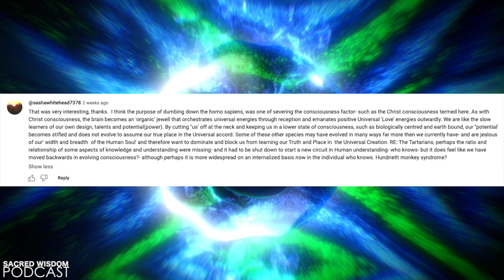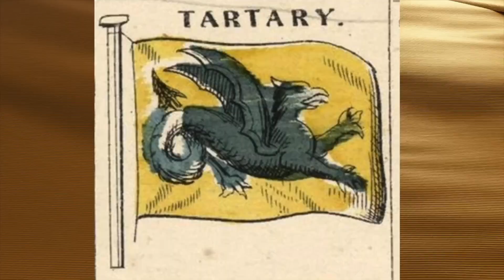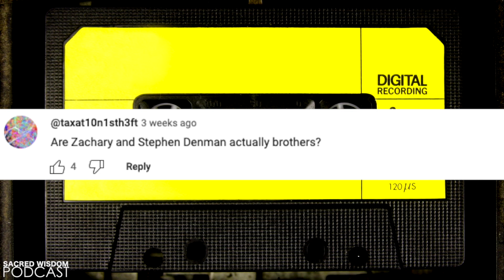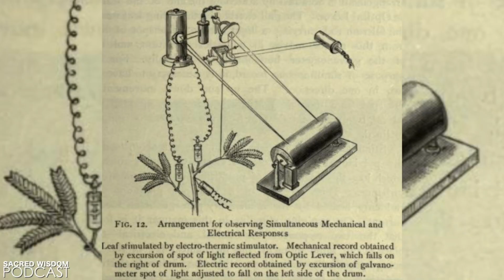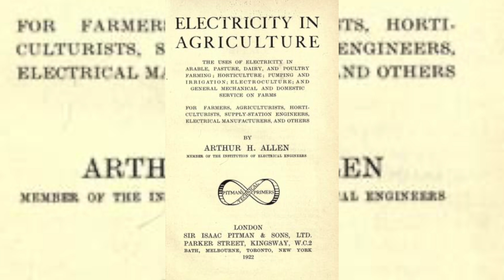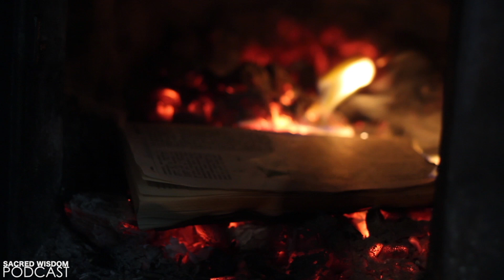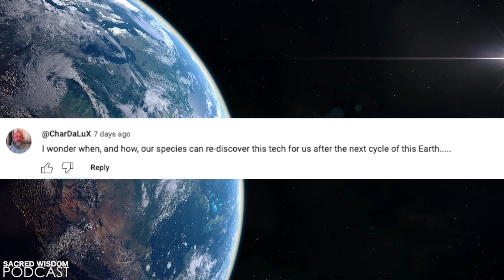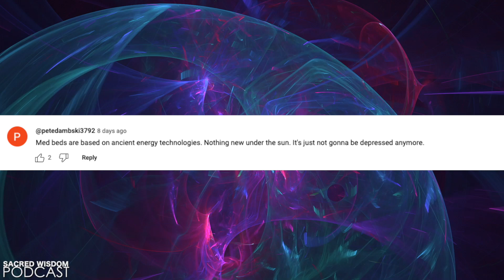Statements About Tartaria | Questions and Answers